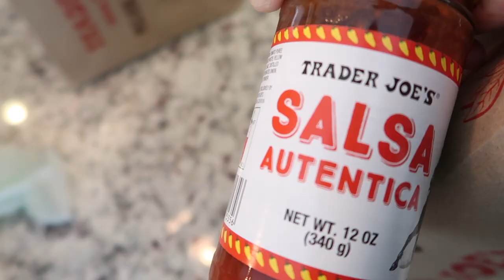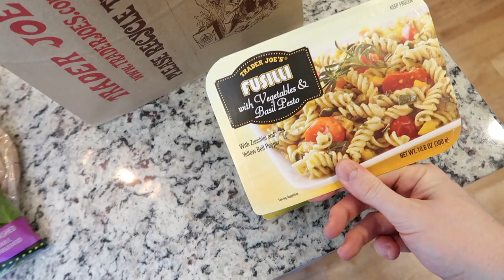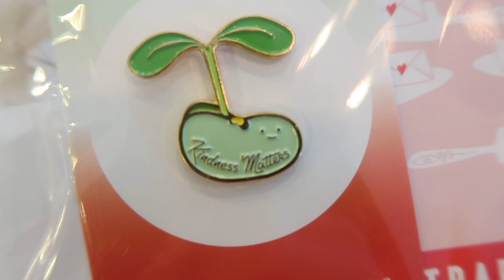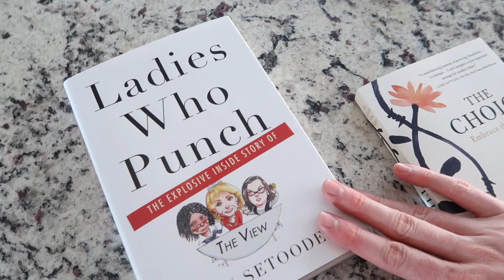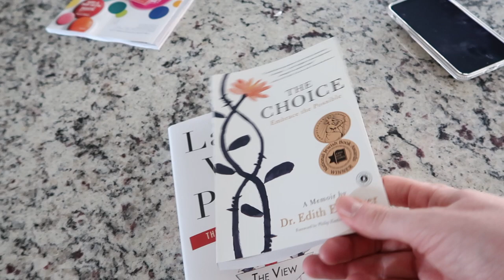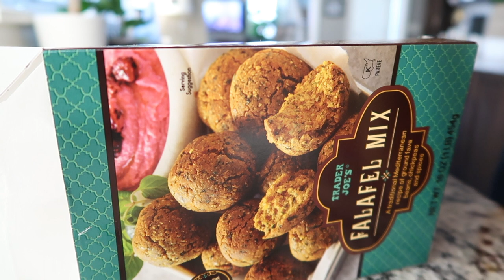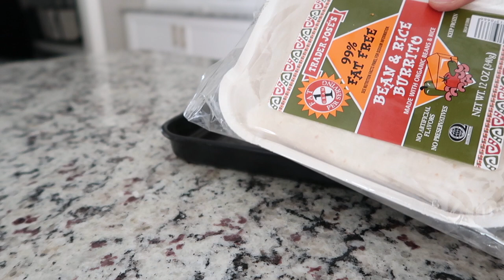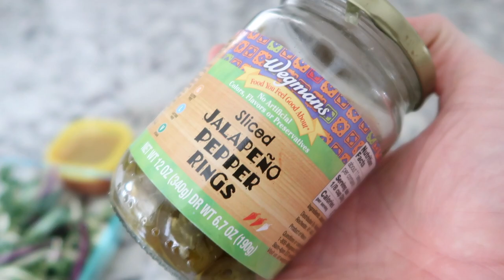Vlog: Keep It Simple